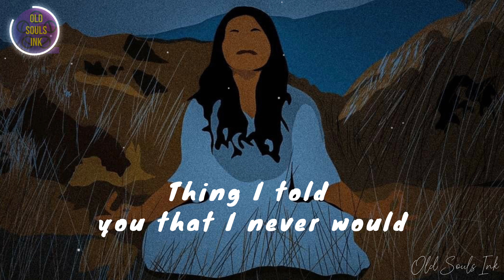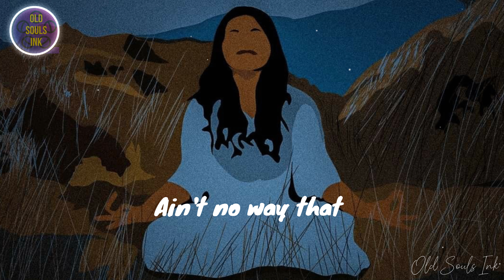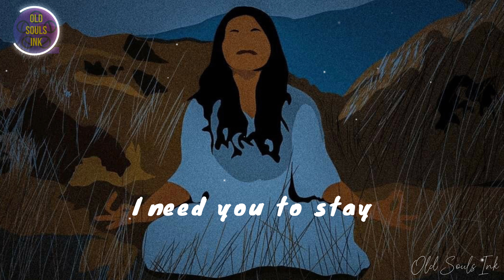Stay (Lyrics) - The Kid LAROI Ft. Justin Bieber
Welcome to OLD SOULS INK

The Kid LAROI, Justin Bieber - STAY ( Lyrics ) 4K